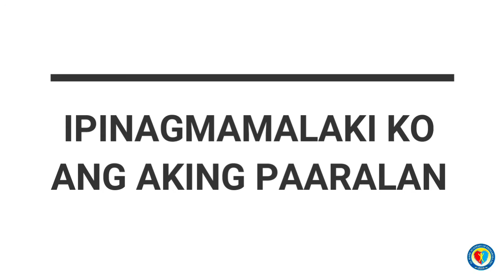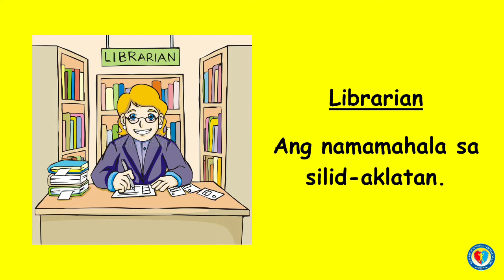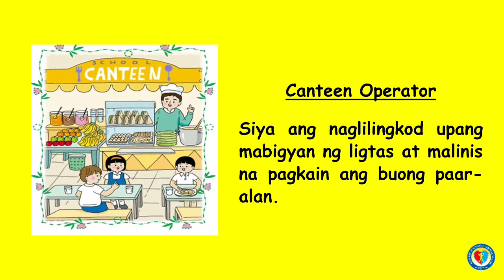IPINAGMAMALAKI KO ANG AKING PAARALAN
Teachers and Non-teaching staff working at St. Mark Academy of Primarosa (SMAP) are the keys to why SMAP TV is created. This is the product of the combined skills and talents of the employees of SMAP.

ST. MARK ACADEMY OF PRIMAROSA INC. is a non-sectarian private primary school. SMAP started from humble beginnings in the year 2010. This institution is committed to nurturing the child’s heart and mind as it recognizes each child as a unique individual. SMAP is dedicated to developing the child’s faculty as it gives respect to the individual needs of the children. This also offers an innovative environment suited for children in the elementary stage.